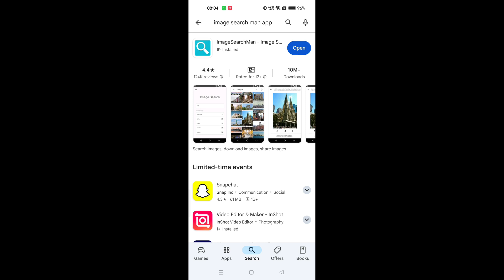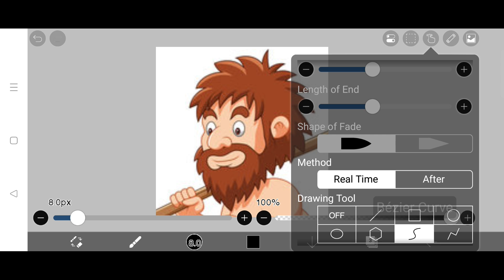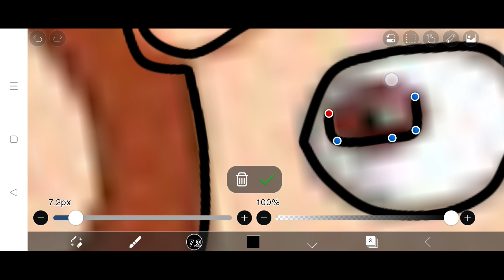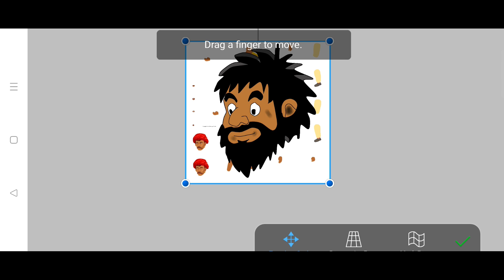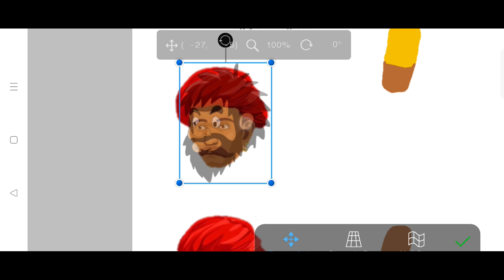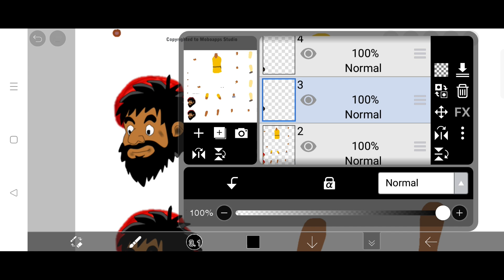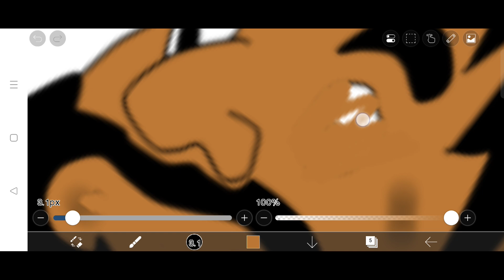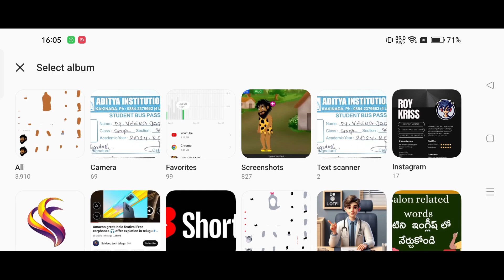How to create Custom Character in chroma toons app |Make Custom Character for ChromaToons | Telugu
About this video:- In this video I have told you how to make cartoon character for chroma toons, how character is created for making cartoon video, how to make cartoon character using Ibispant, how to add character in chroma toons this video Part 1 get ready for next part.make custom character in mobile Chroma Toons app

Learn How to make custom characters for ChromaToons App |